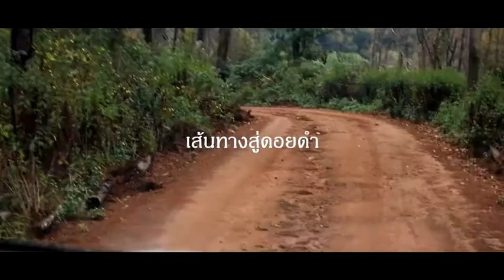AQUA Highlight ดื่มด่ำธรรมชาติ ฝ่าเส้นทางสุดโหด ที่นี่ดอยดำ..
เราต้องฝ่าอุปสรรคนับไม่ถ้วนและเส้นทางสุดโหด
กว่าจะออกมาเป็นเทราต์และสเตอร์เจี้ยนจากดอยดำ

📌📌 วันพรุ่งนี้ 10 โมง 📌📌

เอาเป็นว่า.. ส่งท้ายซีรีส์นี้ด้วยความป่วน เฮฮาปาร์ตี้สนุกสนานตามภาษา ยอดมนุษย์เสื้อส้ม 🧡 อีกเช่นเคย ห้ามพลาด‼️

AQUABIZ all the best knowledge aquatic system.